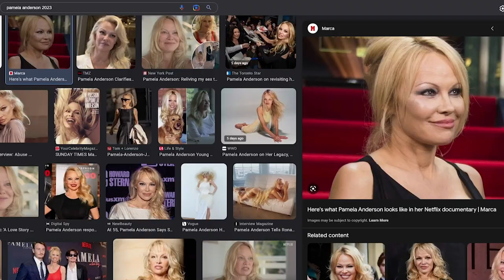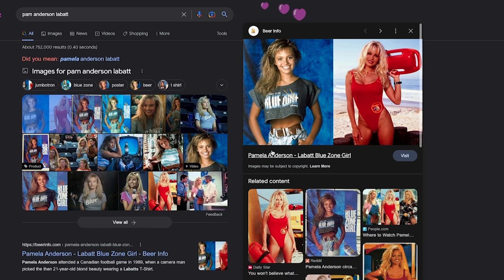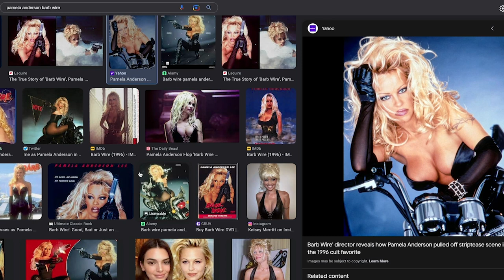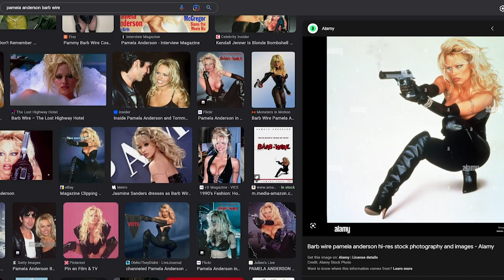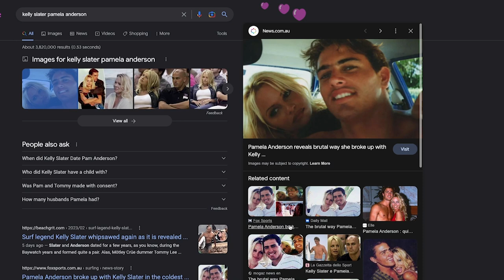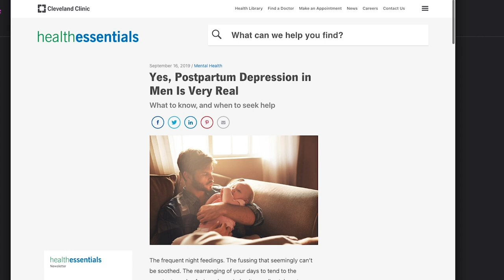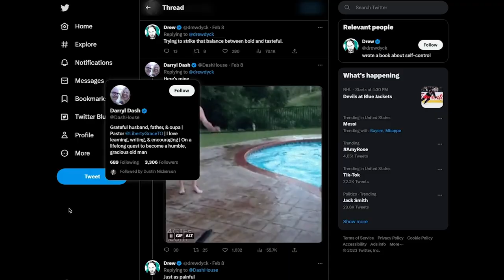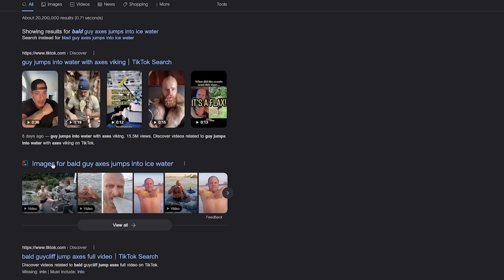Ep. 5: Pamela: A Love Story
Eleanor compares sex tapes and recounts her “Baywatch” days, while Jeff dresses for his Trader Joe’s job in their review of “Pamela: A Love Story” from Ryan White.

Pamela: A Love Story
Release date January 31, 2023
Dir. Ryan White
Feature Length
Runtime: 1h 52m
Available to stream on Netflix
Follows the life of pop culture icon Pamela Anderson, including never-before-seen archival footage and personal journals.

Listen to new episodes of What's Up, Doc? w/ Eleanor Kerrigan & Jeff Danis every Monday wherever you get your podcasts.

Find more Eleanor at her website eleanorjkerrigan.com & on Twitter and Instagram @ejkerrigan

Eleanor J. Kerrigan is the latest in a long line of historically funny women who cut their teeth at the World Famous Comedy Store. Starting out as a waitress there, Eleanor learned the ropes of comedy, all the while making the best comics in the country laugh, in the kitchen of the club. It would take several years and lots of pushing from one of her biggest fans, Andrew Dice Clay, to finally get her to take her comedic talents to the stage. After co-starring with him in “Dice Undisputed”, Dice invited Eleanor to go on the road with him to promote the show. “I’m an actress not a stand up!” she replied. After seeing her one woman show, Andrew would no longer take no for an answer. “You’re hysterical and everyone should know that!” he said, and Eleanor’s been performing stand up in clubs and theaters around the country ever since.

Her hilarious take on life comes from her unique experiences growing up street-savvy in South Philly, as one of 10 children in a very Irish-Catholic family. She paints an uproarious portrait of her life experiences, beginning with her childhood in a three bedroom row home and moving to her adventures as an adult living in L.A...

Eleanor’s shoot-from-the-hip take on life is both refreshing and exciting. She’s not afraid to give the audience a piece of her mind and they love her for it. Eleanor is also a graduate of the esteemed Joanne Baron and D.W. Brown acting studio in Santa Monica, California, following in the footsteps of acting greats such as Halley Berry and Patrick Dempsey.

She’s had audiences rolling as one of the motorcycle riding, pool cue wielding tag team called “Harley’s Angels” on UPN’s “Women of Wrestling” and has made countless appearances on other major networks such as Nickelodeon, VH1, Howard Stern & HBO’s Entourage.

Jeff Danis, aka the Danish, grew up in a suburb of Boston called Andover, Massachusetts. He attended Rollins College in Winter Park, Florida, and upon graduating, moved to New York City for an internship with the Howard Stern Show. No, he didn't see nudity, so please stop asking. Jeff moved to Los Angeles in 2003, and shortly after started performing stand up comedy at the world famous Comedy Store. He's a true Comedy Store product, as he rose up the ranks from open miker to employee to finally becoming a paid regular. While working the parking lot there, he crashed Pauly Shore's car and somehow was not fired.

The Comedy Store is also where Jeff met his writing partner, Ryan O'Neill. The two have been writing together ever since. He's the co-creator, writer, and director of the hits web series Daddy Knows Best starring Steve Rannazzisi. Along with Ryan O'Neill, he's also written many digital shorts for Comedy Central and can be seen performing weekly at the Comedy Store.